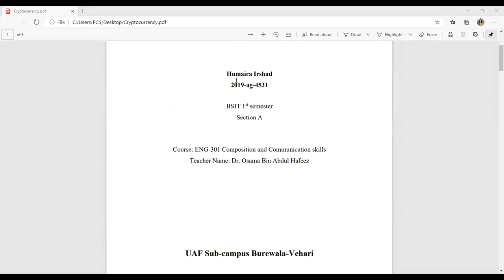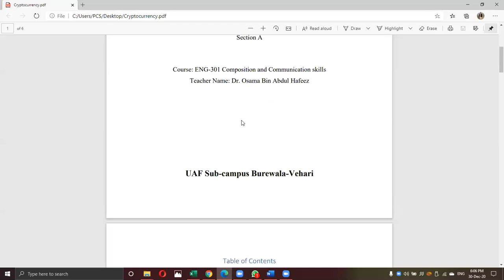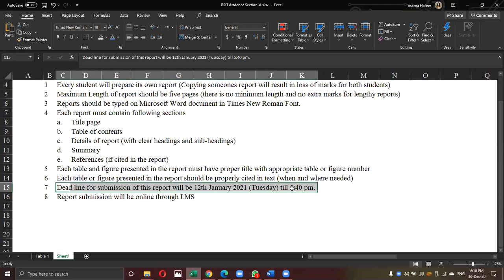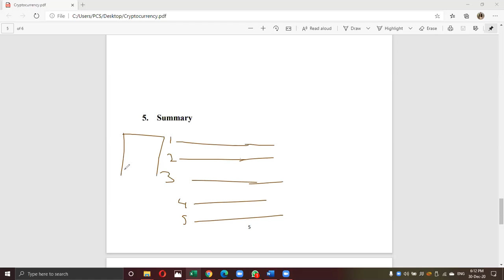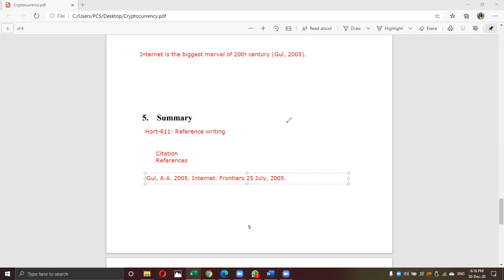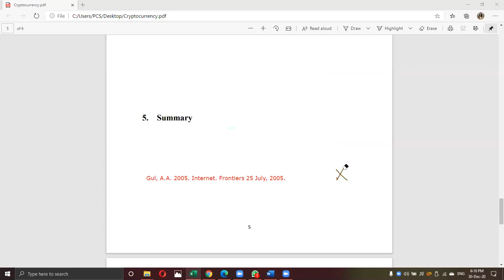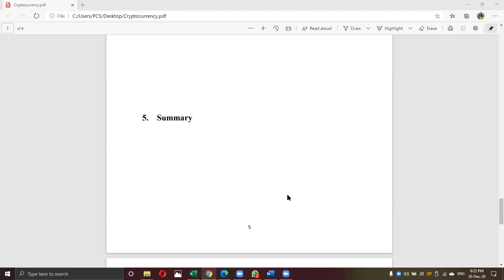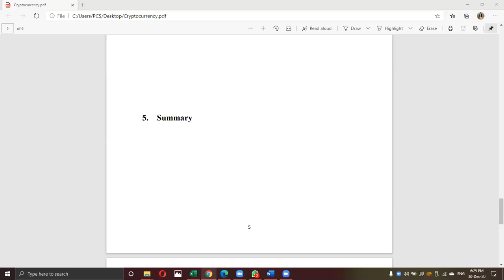Eng-301: Report writing (Question answer session) [Part 2]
Recording of a lecture on Wednesday (30 Dec. 2020) about how to make your report in a better format.